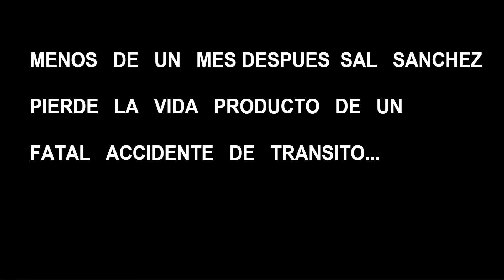Quiso HUMILLAR a un GIGANTE del boxeo Mexicano y lo hicieron PICADILLO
Salvador Sánchez se estaba llevando una brutal golpiza por un invasor africano quien pocos años después se convertiría en el mejor boxeador de la historia de África, el peleador mexiquense poco a poco fue mejorando su boxeo, imponiendo su técnica hasta que manda a la lona a Azumah Nelson en el round 7, la experiencia de la leyenda se estaba haciendo notar, al final del encuentro no tuvo piedad y lo manda de nuevo a la lona con un salvaje izquierdazo que por poco y le arranca la cabeza a esa maquina de tirar golpes originario de Ghana, este ultimo se levanto solo para llevarse los últimos volados del azteca y que el réferi detuviera el encuentro, el boxeador africano sorprendió al mundo entero, pues tenia un nivel monstruoso, pero el de la Ciudad De México simplemente mostro su grandeza, gran presentación del astro de Tianguistenco quien pocos días después perdería la vida en un fatal accidente automovilístico en la Ciudad de Querétaro sin embargo su legado se quedo para siempre ser recordado como uno de los mas grandes boxeadores mexicanos de la historia. ¡Esto es El Rayo Deportivo!